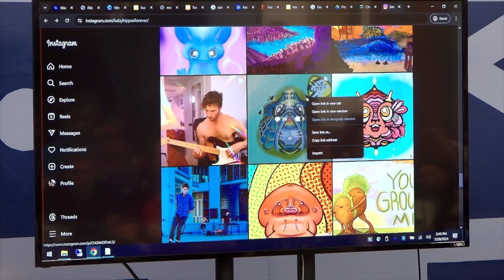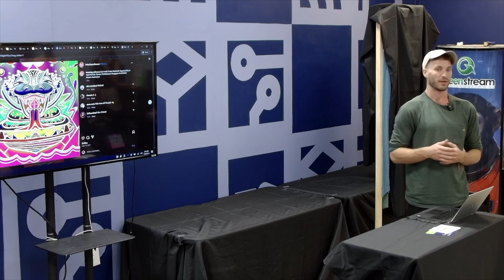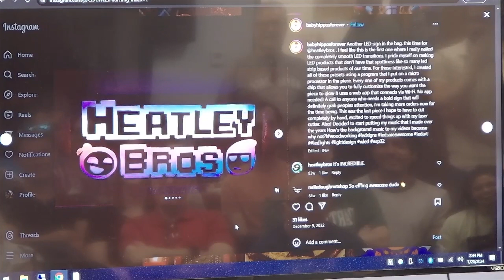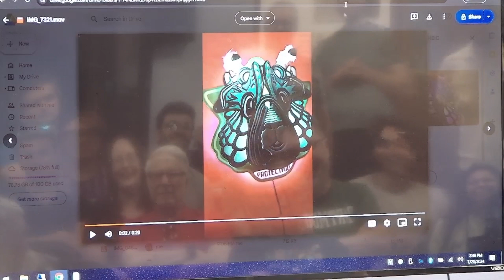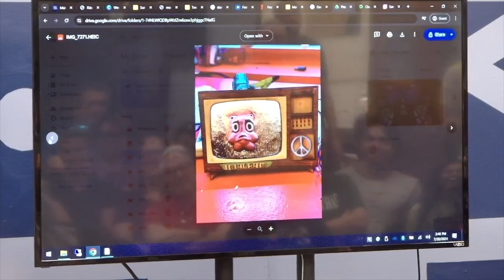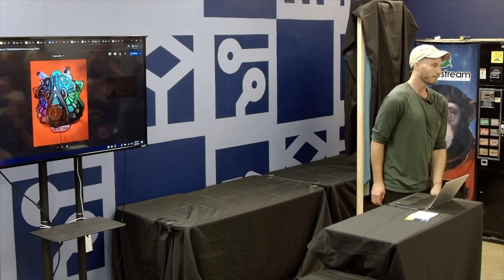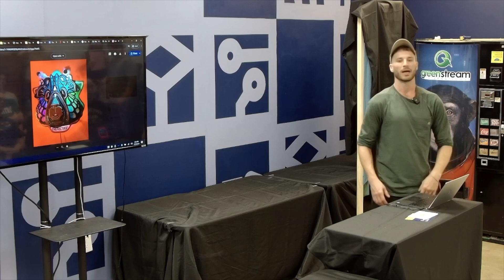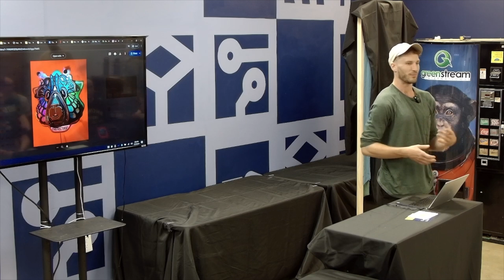Protection Totagram by Samuel Radue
In this video, Samuel Radue of Radue Designs takes us through his artistic journey with a focus on his current series of Totagrams — vibrant animal characters representing various concepts like protection, fertility, individuality, and love. Samuel shares how he creates these unique pieces by combining painting with laser cutting and LED lighting. He discusses the evolution of his art, the role Asmbly's lasers have played in speeding up his process, and the importance of sustainability and access in his work. Samuel strives to make original artwork affordable for everyone and honors animals through his creations.

This presentation is perfect for those interested in art, laser cutting, and sustainable practices.

Asmbly's Maker Showcase is a quarterly event dedicated to sharing knowledge, inspiring creativity, and forging impactful connections within our maker community.

Open to the public and free to attend, the Maker Showcase features a series of presentations where makers show off their unique projects and processes. Join us for an afternoon of learning, collaboration, and fun at Asmbly.